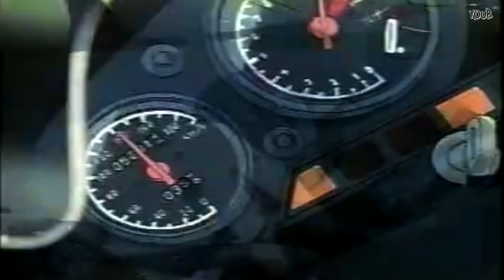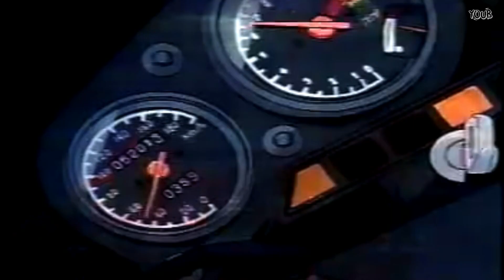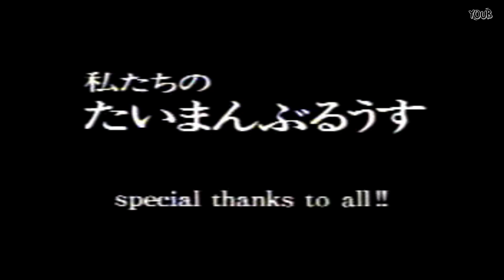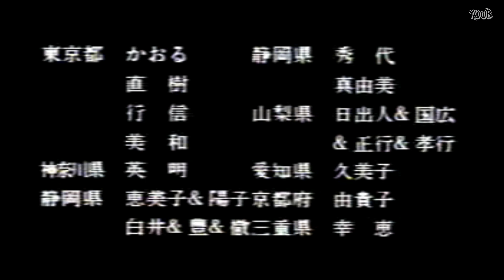Taiman Blues: Ladies Hen Mayumi [Raw] (OVA - 1990) たいまんぶるうす レディース編 真由美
I'm just sharing my archive with classic anime fans.
I do not own this anime or anything in it.